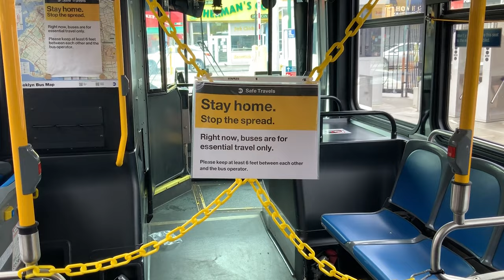Don't Smother the Flame (A Short Film)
A documentary style short film, showcasing the struggles a performer may face during global catastrophe.

We follow the story of Elysha Herridge (aka. Hoopeluv/Wild Meraki Soul) as she recounts her experience during a global pandemic and other obstacles.

Stock clips via pixabay, pexels
News clips via Vancouver Sun
Performance clips shot by Brianne Herridge
Documentary Ambient Piano by Ronin_Production

Produced by Brianne Herridge
Directed by Brianne Herridge
Edited by Brianne Herridge

Elysha Herridge as Hoopeluv (ig: @wild.meraki.soul)